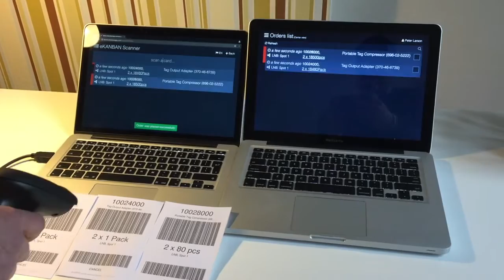Testing eKANBAN scanner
Here's how we're testing eKANBAN scanner, the new feature available in eKANBAN on-line demo